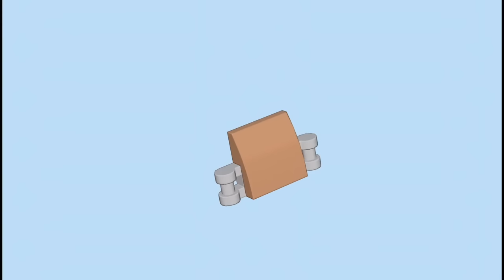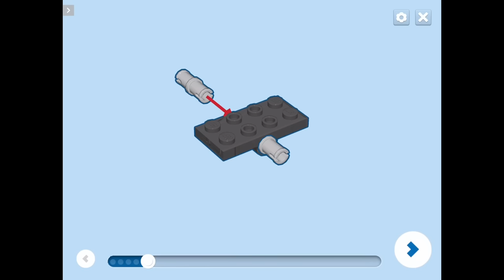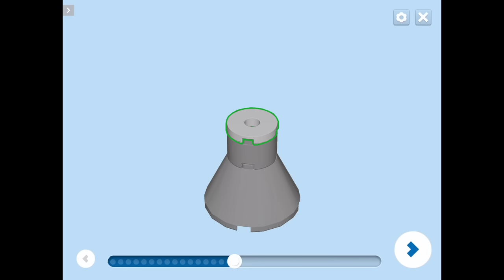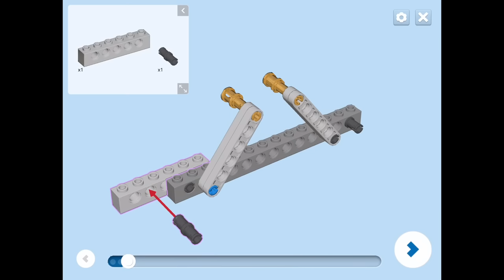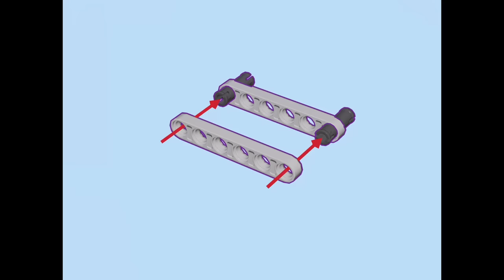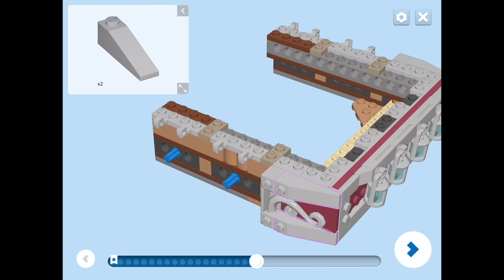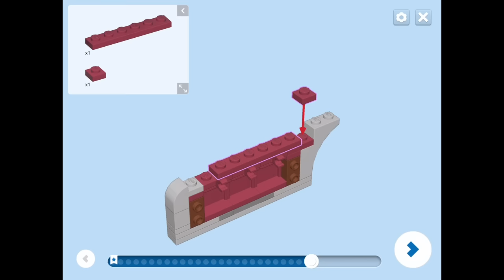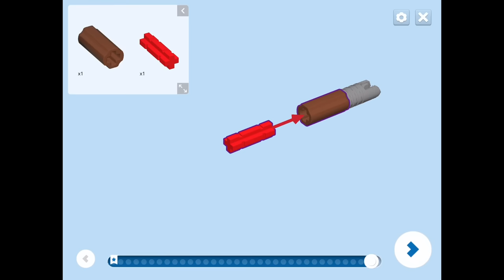LEGO Super Mario Bowser’s Airship Set Instructions! Set 71391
This is the new LEGO Super Mario Bowser’s Airship set, releasing August 1st! Set 71391 Mario LegoMario Bowser #71391 Instructions Airship BowsersAirship #2021

My Gear

As always God bless and have a great day!⚡️🎧